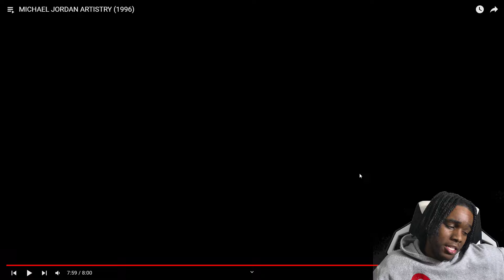Teeski Reacts To - MICHAEL JORDAN "ARTISTRY"! Everything He Did Was Majestic!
I hope you all enjoyed like and sub for more!